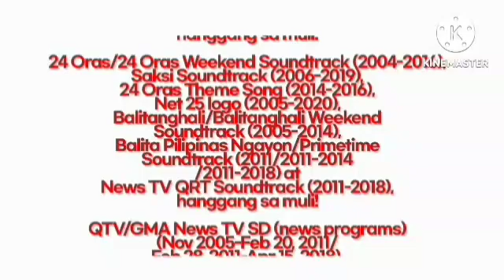ABS-CBN/GMA/GMA News TV/Net 25 – Farewell Closing pre-empted on 2017-2018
Nagpaalam si Toni Gonzaga, Bianca Gonzalez (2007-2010) at Mariel Rodriguez sa Entertainment Live
Nagpaalam si Kris Aquino, Boy Abunda at Bianca Gonzalez sa SNN: Showbiz News Ngayon
Nagpaalam si Kris Aquino sa The Buzz (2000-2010)
panasamantalang si Sunday Pinasaya, Daig Kayo ng Lola Ko at Bossing and Ai pre-empted on December 17, 2017 sa GMA
panasamantalang si Sunday Pinasaya, Dear Uge, All-Star Videoke at Bossing and Ai pre-empted on December 31, 2017 sa GMA